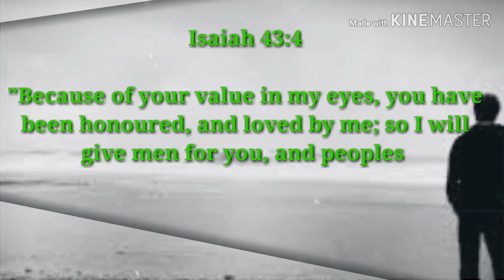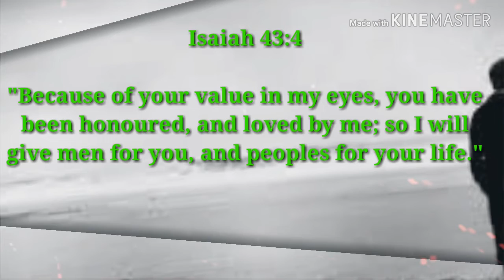இன்றைய வசனம் 31/08/2019 / BIBLE VERSE TODAY / BIBLE WORD TODAY